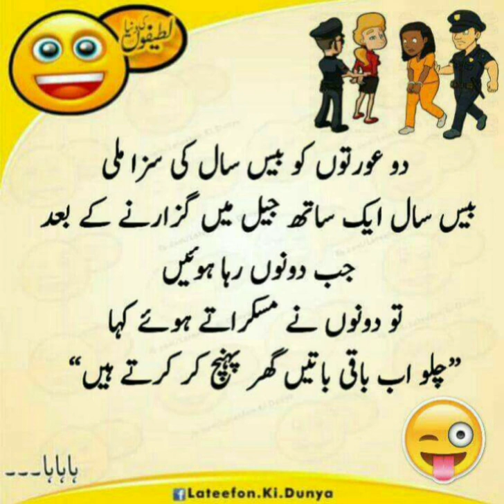urdu Lateefay/ Latifa/ Urdu Jokes/ shorts/ Shorts feed/ youtube Shorts/ lateefa /